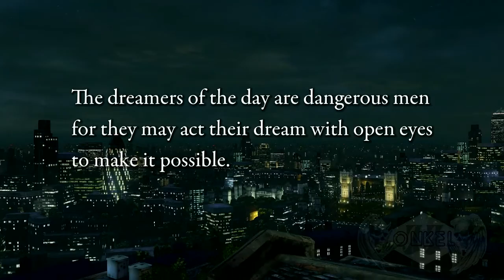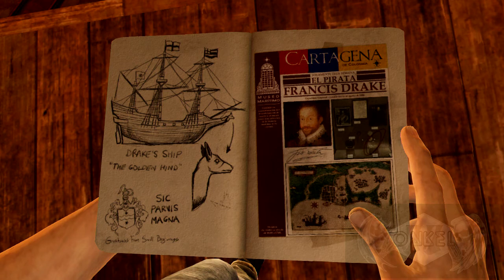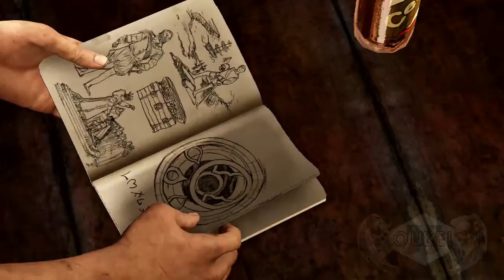Uncharted 3 Drakes Deception Kapitel 01 03 Die Arbeit aus 20 Jahren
Kapitel 1 - Noch eine Runde
Kapitel 2 - Großes aus kleinen Ursprüngen
Kapitel 3 - Fassadenarbeit